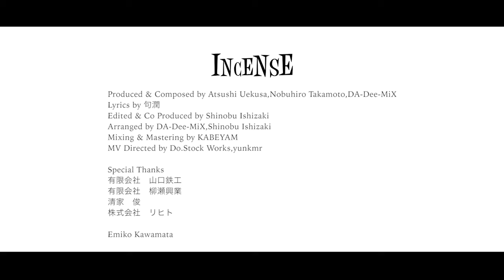DA-Dee-MiX "INCENSE" ft.句潤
配信ストア

Featuring Guest
句潤

DA-Dee-MiX
King TJ / Sax
Kimihiro Kai / Ba
Atsushi Uekusa / Dr

Support Musicians
Mio / Tb
Nobumasa Tsuruta / Gt
Takuma Ota / Key

Produced & Composed by Atsushi Uekusa,Nobuhiro Takamoto,DA-Dee-MiX

Lyrics by 句潤

Edited & Co Produced by Shinobu Ishizaki

Arranged by DA-Dee-MiX,Shinobu Ishizaki

Mixing & Mastering by KABEYAM

MV Directed by Do.Stock.Works, yunkmr

Special Thanks
有限会社　山口鉄工
有限会社　柳瀬興業
清家　俊
株式会社　リヒト

Emiko Kawamata